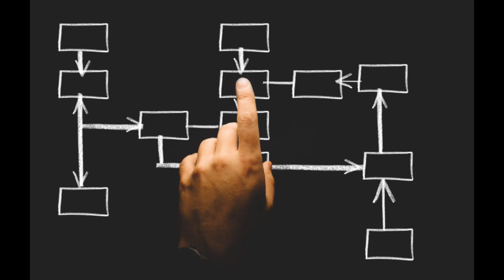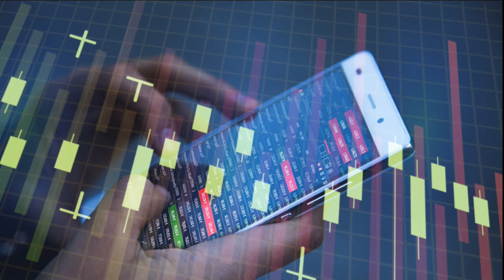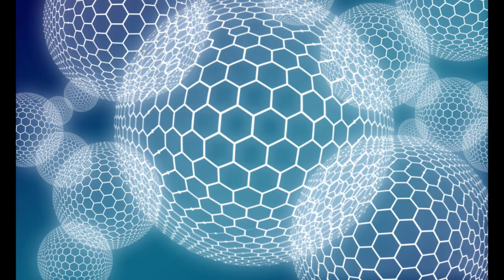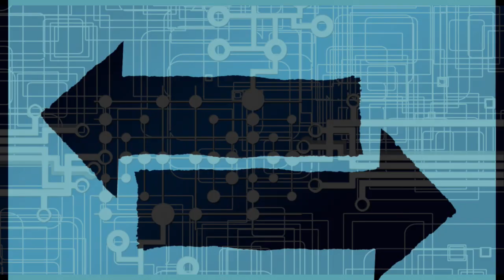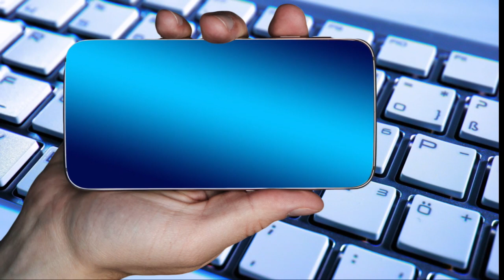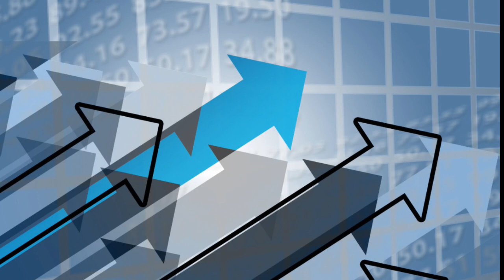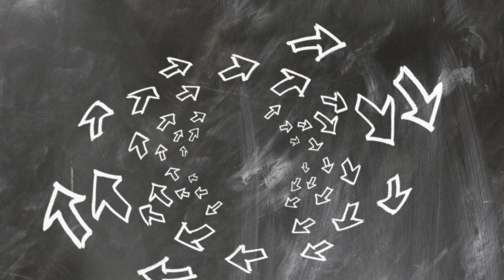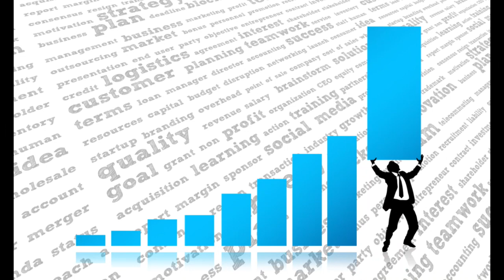Jasnowidz Jackowski przepowiednia Putin Rosja Wagner